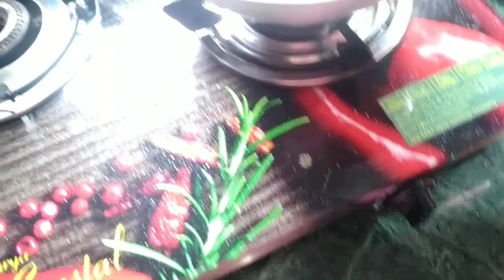100% Perfect ग़ुलाब जामुन Recipe, 1 पीस खाएंगे तो खाते ही रह जाएंगे।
100% Perfect ग़ुलाब जामुन Recipe, 1 पीस खाएंगे तो खाते ही रह जाएंगे।